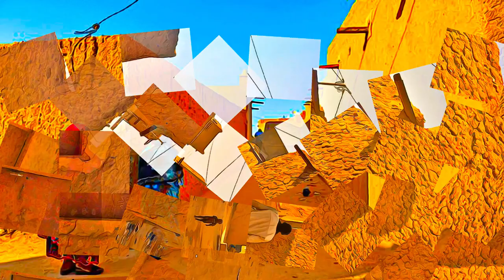Niger - Historic Centre of Agadez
Historic Centre of Agadez - Niger